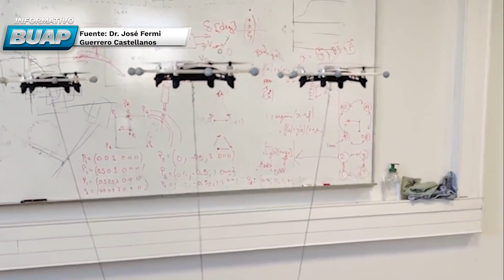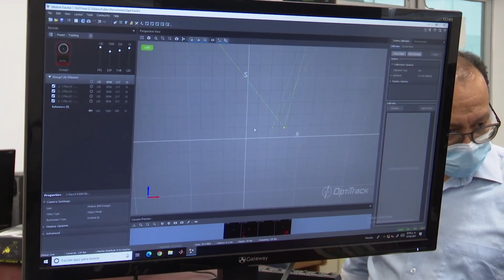Desarrollo de algoritmos de control para drones de emergencia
El Proyecto Tobacco tiene como objetivo es el desarrollo de algoritmos de control y de inteligencia artificial para su aplicación en distintos modelos de drones.